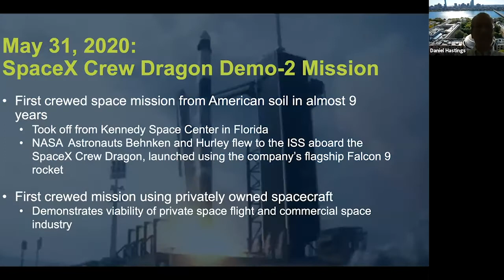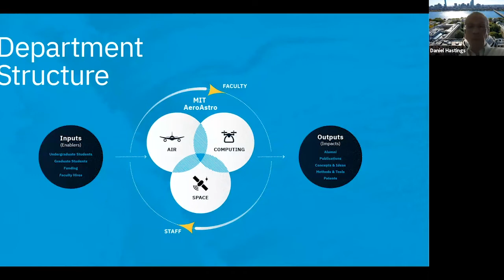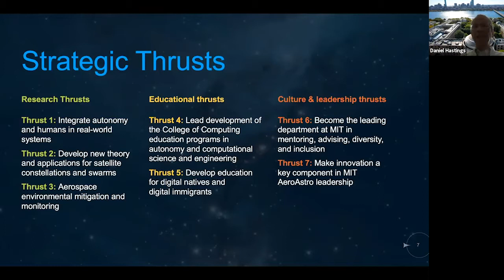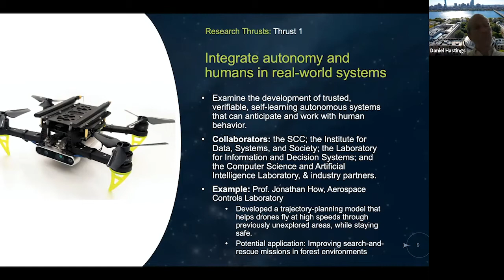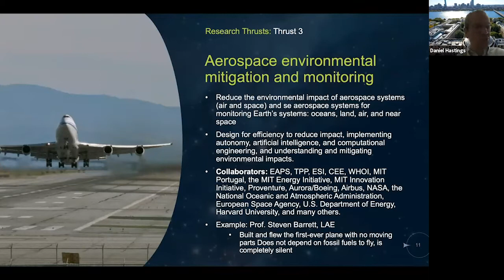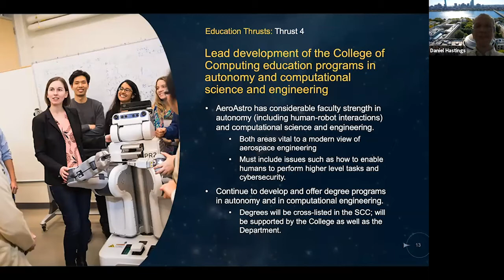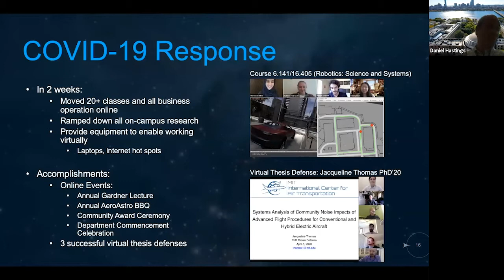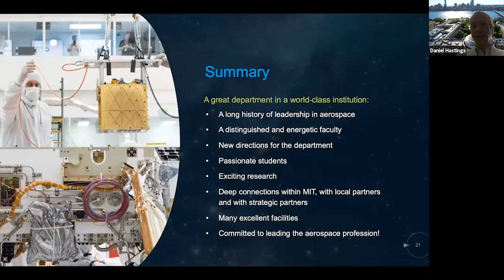Faculty Forum Online: Daniel Hastings SM '78, PhD '80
This live webcast from June 19, 2020 features Daniel E.Hastings SM '78, PhD '80, the Cecil and Ida Green Education Professor at MIT and head of the Department of Aeronautics and Astronautics.
Hastings, an expert on space system-environment interactions, space system architecture, and leadership in aerospace research and education, will speak about trends in the fields of aeronautics and astronautics, what it means for the Department’s goals in the coming years, and answer questions from alumni participants in this interactive forum.

Panelist:
Daniel E. Hastings SM ’78, PhD ’80

Moderator:
Erin Winick, International Space Station Science Communicator